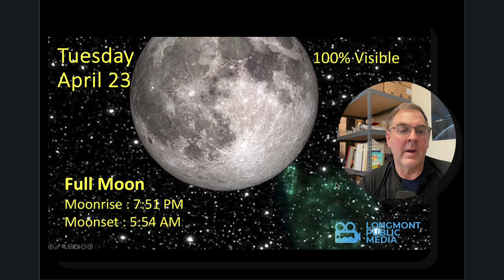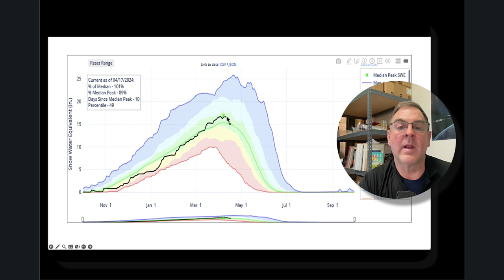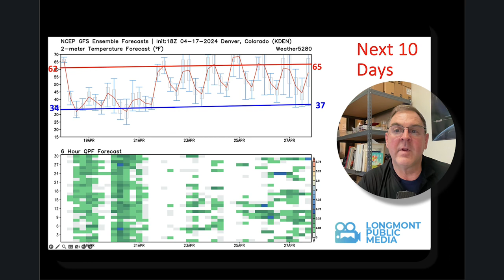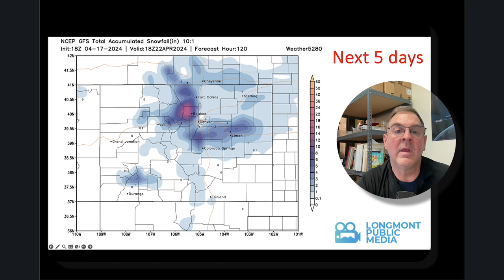The Weather Forecast for the week beginning April 17, 2024